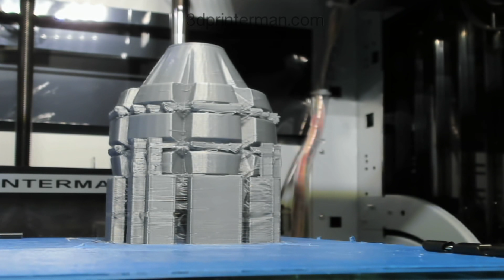MK2 Grenade 3D Printed 4K Time Lapse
3dPrintz PLA silver

3D Printed on a Da Vinci Pro
Original Prusa i3 MK3 Due in 2 Weeks

Time Lapse Cameras:
Logitech 4k brio 4K Ultra HD 4096 x 2160
Logitech Webcam C930E Carl Zeiss 15MP 1920 x 1080P

Software:
Debut Video Capture Software
OBS Studio
Video Editing:
iMovie

Hardware:
Mac Pro 3.7GHz Quad Core Xeon, 64GB DDR3

Storage:
Apple 500GB SSD Flash
Drobo 4D 8TB
Drobo 5D 15TB

●Satchel & Worezh - Summer Breeze [Bass Rebels Release]